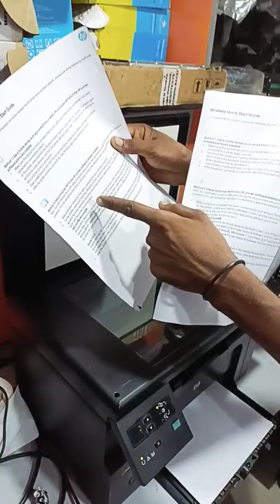HP LaserJet M1136 MFP printer repair service in Delhi NCR | Fixing Poor Print & Scan Quality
Today we have got an HP LaserJet M1136 MFP printer in which whenever we do photocopy, there is absolutely black print on the right side of printing page. If your printer is facing any problem with paper pick up or paper jam or any other problem, then you can get your HP LaserJet M1136 MFP printer repaired from Suraj computers.
Suraj Computers has started 10 years ago with a small workshop. The aim was to give the best computer repair services in the Delhi NCR. Today, we are a team of 15+ IT experts serving in Dwarka, Gurgaon & Delhi & NCR. We offer best-in-class help for all repair solutions like laptops, printers & cartridge-related issues. We are also available 24×7 to provide any customer service.